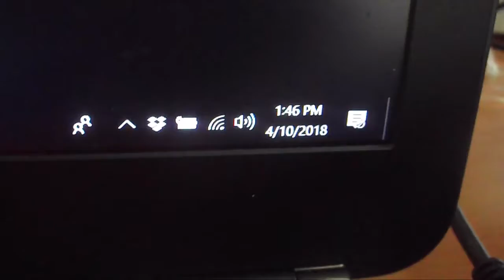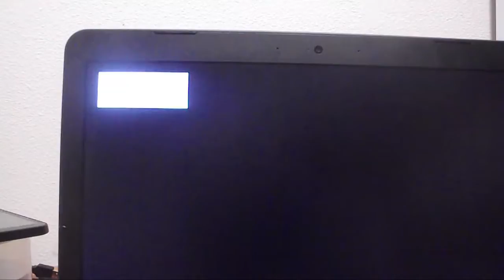my life story vlog 239